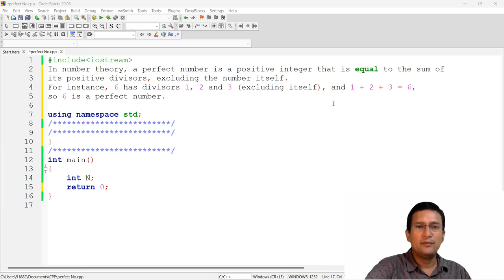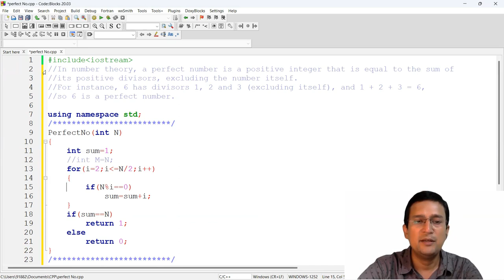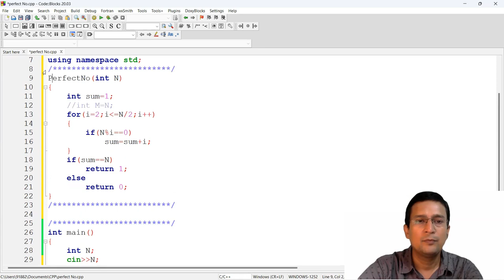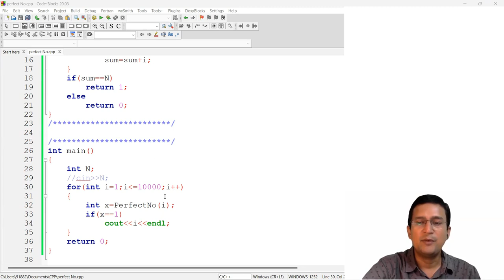Perfect Number : Problem Solving